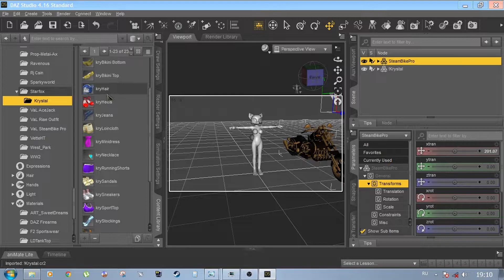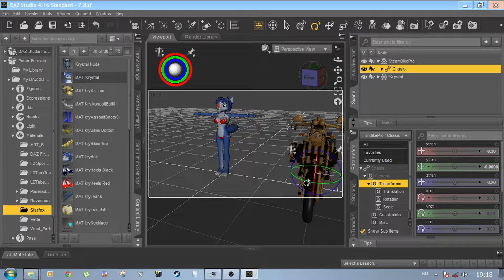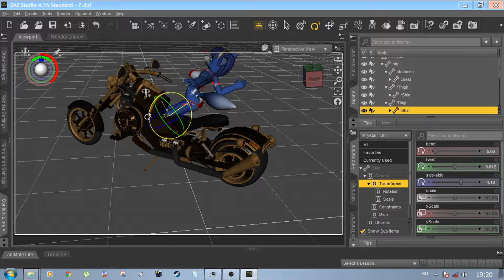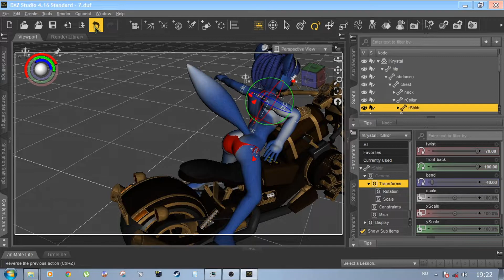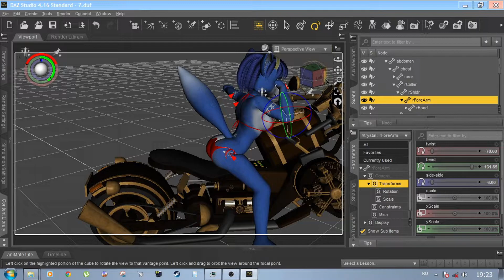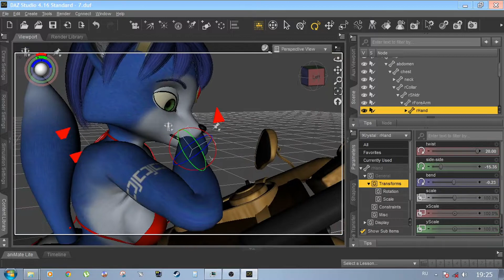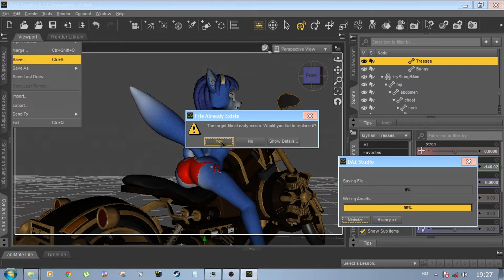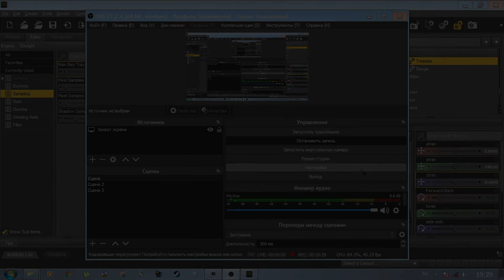Sweet Krystal in red bikini on motorbike (rig)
Support me:
Sberbank. MasterCard:
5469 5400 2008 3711